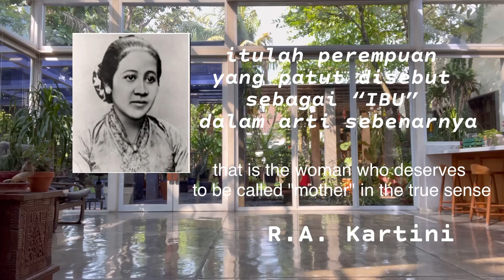Dinda Bestari - Line Dance, Choreo: Linda W, Meity W & Miko (INA), Apr 2021